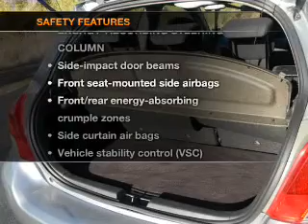2010 Toyota Yaris - Taylor TX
Year: 2010
Make: Toyota
Model: Yaris
Trim: Hatchback 2D
Engine: 4 cylinder 1.5 Liter
Transmission:
Color: Gray
Mileage: 19923
Address:
14150 State Hwy 79